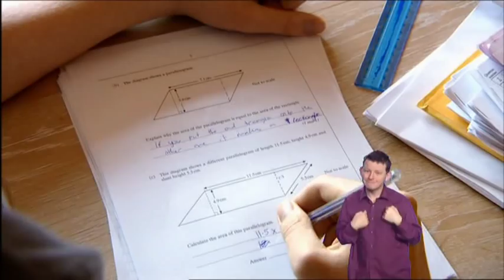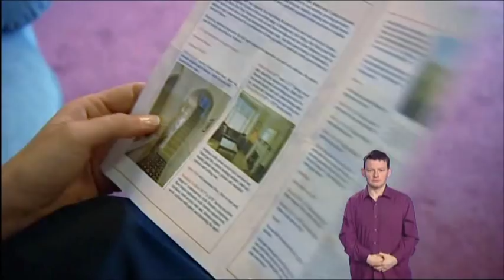Moving Day, Sally Gray, Gavin Lowe and the Williams Family (With Sign Language)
Sally and Gavin help the Williams family move from Wombourne to Wolverhampton